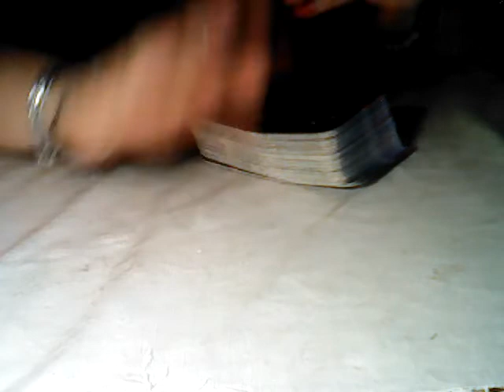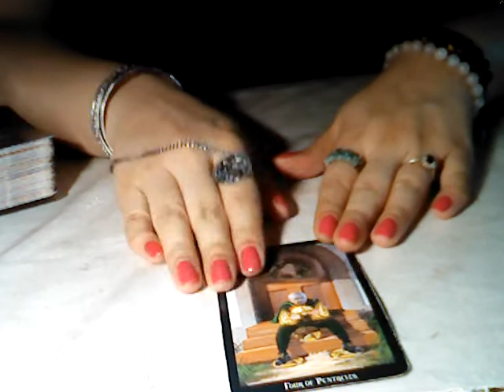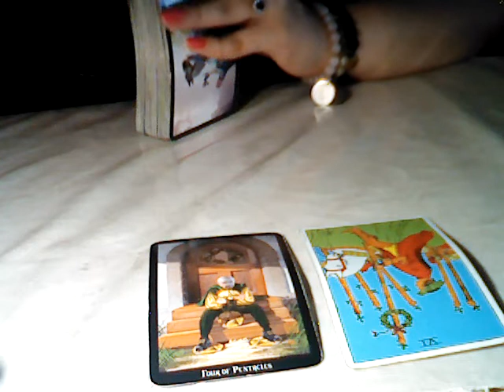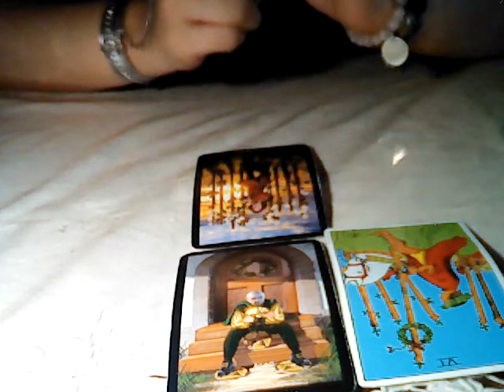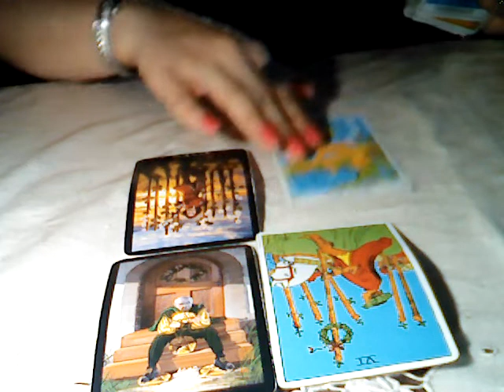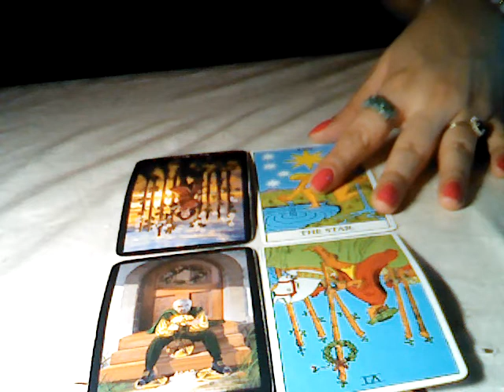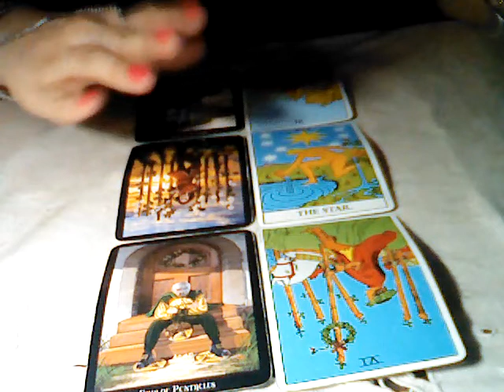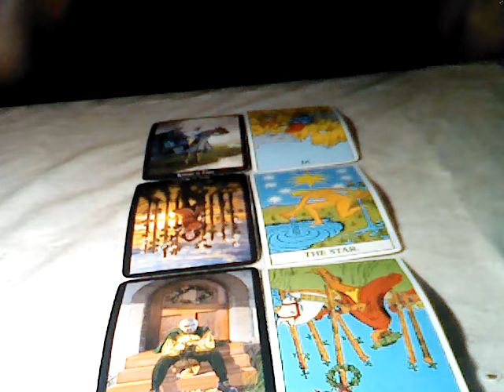GEMINI JUN'19 YOUR FEELINGS/THEIR FEELINGS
PERSONAL READINGS